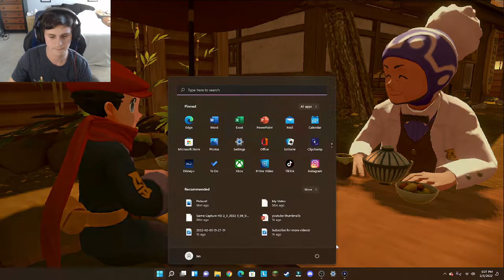Arcanine lord of the isle | Pokémon Legends Arceus | Part 5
In this video I evolve quilava into typholison and we get to see that it is a fire and ghost type. we get to a new area and catch new Pokémon meet new characters and see a familiar group. we also take down Arcanine the lord of the isle and we learn about his backstory.